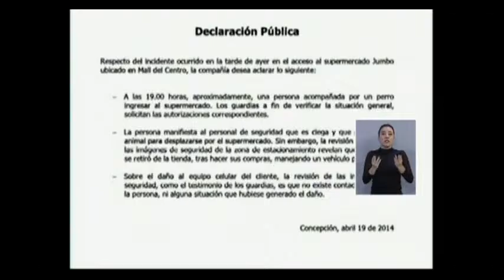Mark Cohen TV Interview 24 Horas Central, Concepcion, Chile 19 april 2014